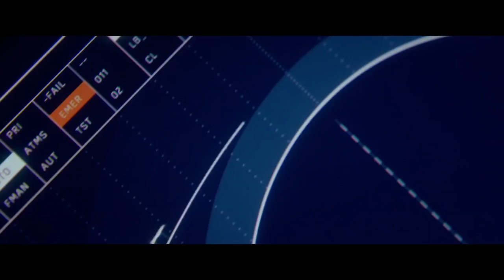Vida | Trailer 2 (dub) [HD]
Assista ao filme Vida quando e onde quiser!

❔ Sinopse:

Seis astronautas de diferentes nacionalidades estão em uma estação espacial, cujo objetivo maior é estudar amostras coletadas no solo de Marte por um satélite. Dentre elas está um ser unicelular, despertado por Hugh Derry através dos equipamentos da própria estação espacial. Tal descoberta é intensamente celebrada por ser a primeira forma de vida encontrada fora da Terra, sendo que um concurso mundial elege seu nome: Calvin. Só que, surpreendentemente, este ser se desenvolve de forma bastante rápida, ganhando novas células e uma capacidade inimaginável.

◀ Ficha Técnica ▶

▫ Distribuidor: Sony Pictures
▫ Título Original: Life
▫ Classificação: 12 anos
▫ Estreia: 20 de Abril de 2017
▫ Duração: 1h 44min.
▫ Gênero: Ficção científica, Suspense
▫ Nacionalidade: EUA
▫ Direção: Daniel Espinosa
▫ Roteiro: Rhett Reese, Paul Wernick
▫ Elenco: Jake Gyllenhaal, Ryan Reynolds, Rebecca Ferguson